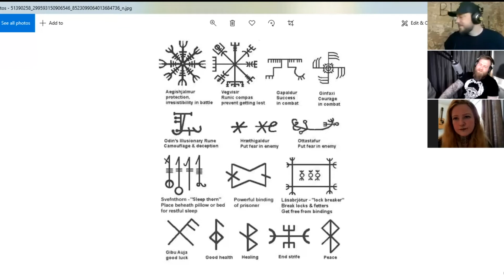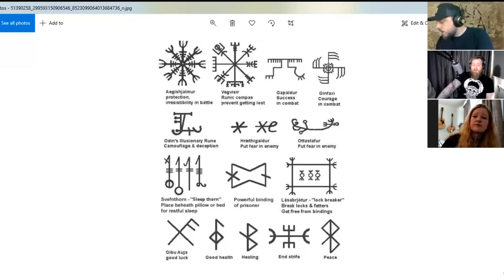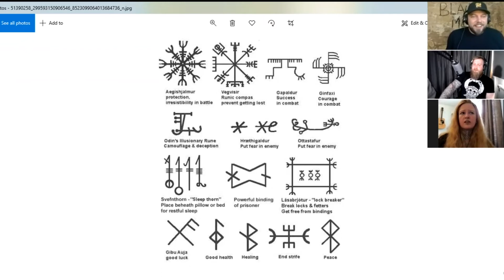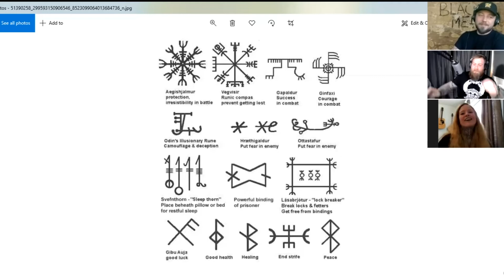The Magic of Runestaves with Hrafnhildur - NMP 69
This week Mathias and Daniel are sitting down with the amazingly talented hand poke tattoo artist Hrafnhildur in order to discuss the Icelantic Runestaves. In the current climate of Viking fever these runestaves have become highly requested tattoos but do they really have any connection with Vikings at all? Also, where does she weigh in on our long standing debate of whether Vikings were tattooed or not? The answers will no doubt be complicated.

And if you would like to buy Mathias's book you can find it

We've also reached our goal of 100 Patrons and are starting a new show where our hosts Mathias and Daniel watch and commentate along with the popular series Vikings!